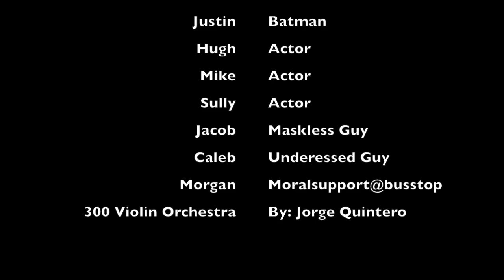Women's Appreciation Night Ad 2